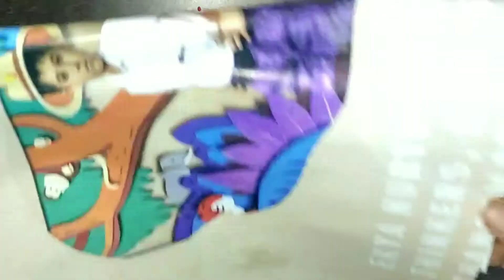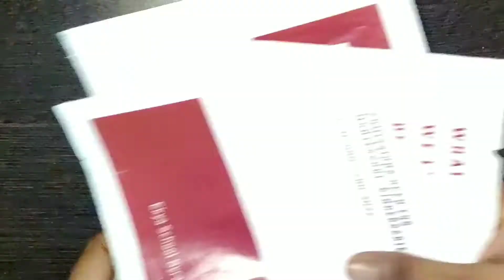Waterfall using glue gun & coconut shell / Coconut shell craft / show piece for home decor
HAPPY CRAFTING.